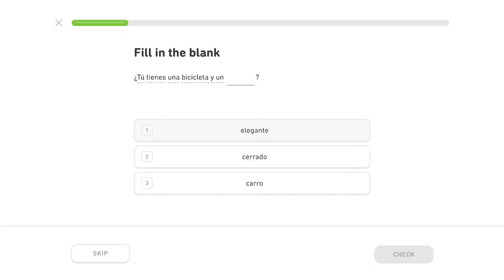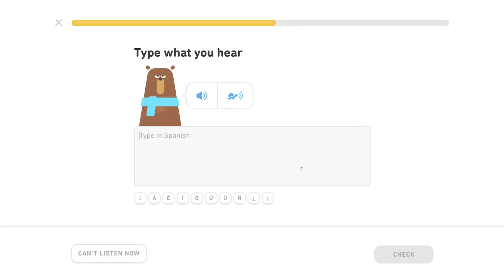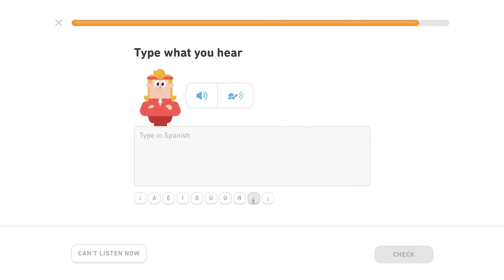🇪🇸 Rodina - Level 3/5, lekcia 3/4 - Španielsky s Yetim